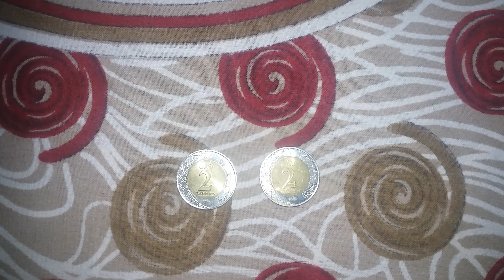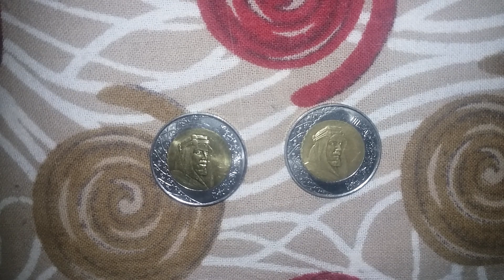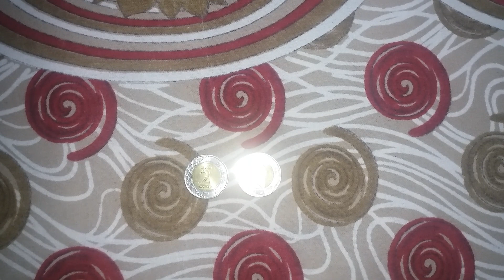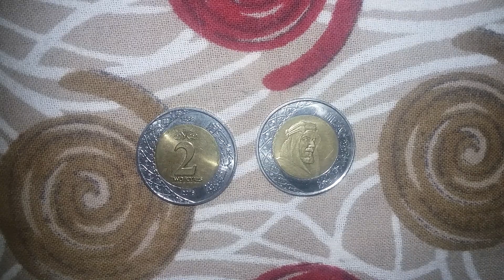2 Riyal Coin Saudi Arabia Currency | Arabia Money | Saudi Riyal Rate Today | Arab Currency [FULL HD]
2 Riyal Coin Saudi Arabia Currency | Arabia Money | Saudi Riyal Rate Today | Arab Currency [FULL HD]

The Saudi Riyal (Arabic: ريال سعودي‎ riyāl saʿūdī); is the currency of Saudi Arabia. It is abbreviated as ر.س or SAR (Saudi Arabian Riyal). It is subdivided into 100 halalas (Arabic: هللة‎ Halalah).

☆ Coins of Saudi Arabia

In 1925, transitional copper coins for ¼ and ½ qirsh (in some parts of the country, it is pronounced girsh) were minted in Makkah by Ibn Saud. They were followed, in 1926, by ¼, ½ and 1 qirsh cupro-nickel pieces carrying the title "King of Hejaz and Sultan of Nejd".

In 1927, the royal title was changed to "King of Hejaz and Nejd and Dependencies" and coins were issued in denominations of ¼, ½ and 1 qirsh in cupro-nickel and ¼, ½ and 1 riyal in silver.

In 1935, the first coins were issued in the name of Saudi Arabia. These were silver ¼, ½ and 1 riyal coins which were nearly 50% lighter than the previous issue. Cupro-nickel ¼, ½ and 1 qirsh were also issued from 1937. In 1946 (AH 1365), many of the cupro-nickel coins were countermarked with the Arabic numerals 65 in what Krause and Mishler describe as "a move to break money changers' monopoly on small coins". Cupro-nickel 2 and 4 qirsh were introduced in 1957.

In 1963, the halala was introduced, and bronze 1 halala coins were issued. That was the only year they were struck. Cupro-nickel 5, 10, 25 and 50 halala followed in 1972, inscribed with their denomination in ghirsh or riyal (1, 2 qirsh, ¼, ½ riyal). In 1976, cupro-nickel 1 riyal coins were introduced, which are also inscribed with the denomination 100 halala. Bimetallic 1 riyal coins, also marked 100 halala, were issued in 1999.

A new series of 1, 5, 10, 25, and 50 halalas and bimetallic 1 and 2 riyal coins was issued in 2016.